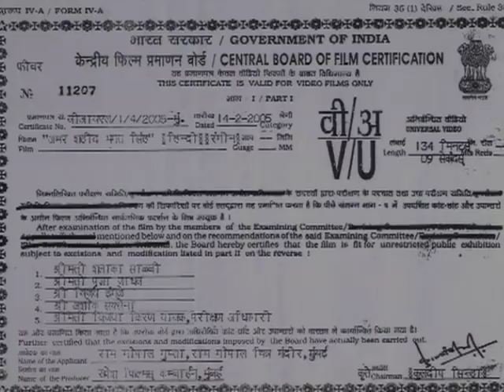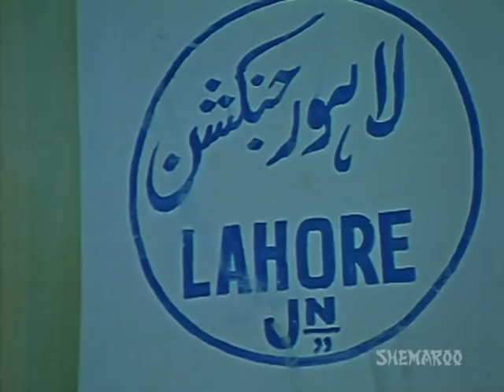Amar Shaheed Bhagat Singh - Hindi Full Movie - Somu Dutt, Achla Sachdev, Dara Singh - Hit Hindi Film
Amar Shaheed Bhagat Singh is a biopic movie based on the life of Shaheed Bhagat Singh. The hardships faced by this freedom fighter for our country, is well portrayed in this film.